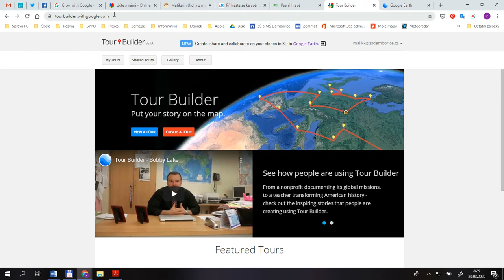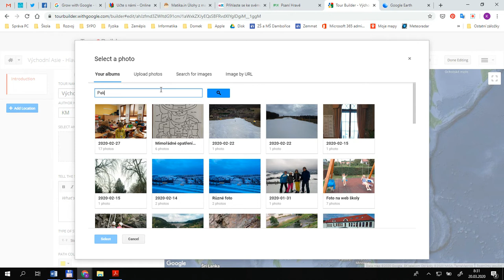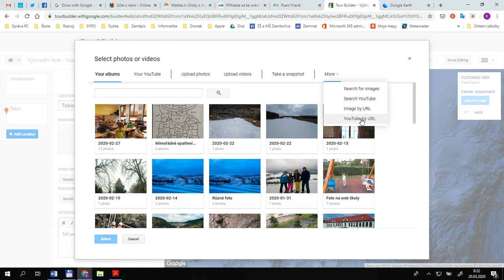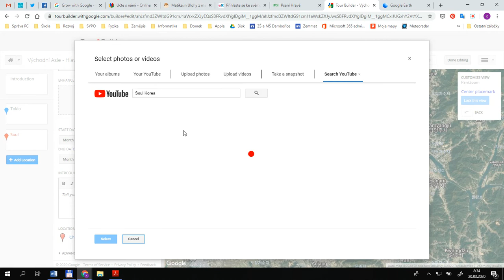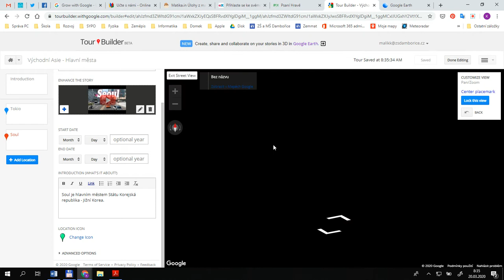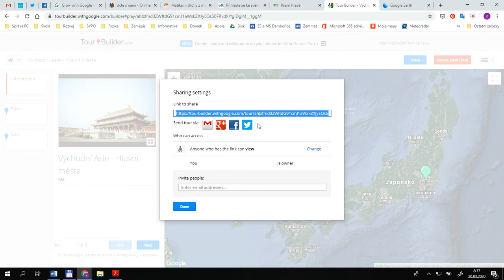Tour Builder pro žáky ZŠ - návod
Jednoduchý návod pro využití aplikace Tour Builder při přípravě žákovských mapových prezentací.